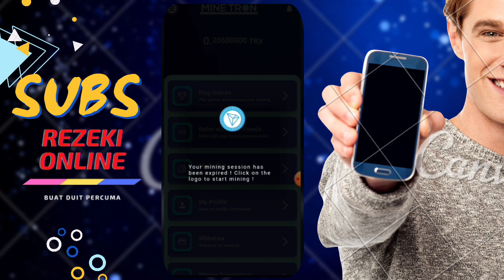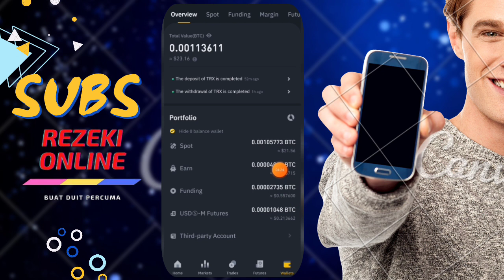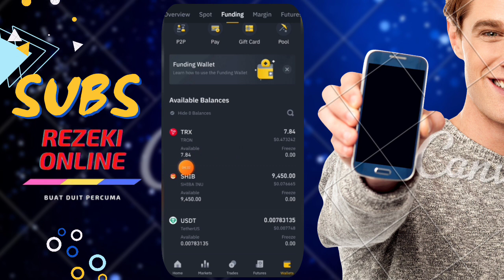MINING PERCUMA TRX DAN SHIBA TOKEN .....WITHDRAW LAGI KE BINANCE...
ASSALAMUALAIKUM. Terima Kasih Atas Sokongan Dan Support Anda Selama Ini. Kami Akan Selalu Bersama Anda Untuk Berkongsi Peluang Dan Ruang Buat Duit Percuma...

TAK BANYAK TAKPE , JANJI KONSISTEN PROFIT

Betul tak ?
Daripada kita tak untung satu sen lebih baik kita untung sedikit tapi makan hasil berterusan kan?

Yang mana pilihan korang?
Kaya sekelip mata dan terciduk atau Gain profit slow and steady setiap saat ?

Alhamdullillah , Korang tak perlu risau pasal profit nie ,
kerana kita Dapat PERCUMA Dsni. TAK PERLU NAK RISAU RUGI PUNN...yg penting konsisten CLAIM Tiap Hari Dapat Untung dan profit boleh withdraw bila-bila masa.

Welcome & Salam Perkenalan Dari Kami..

GoodJob❗❗